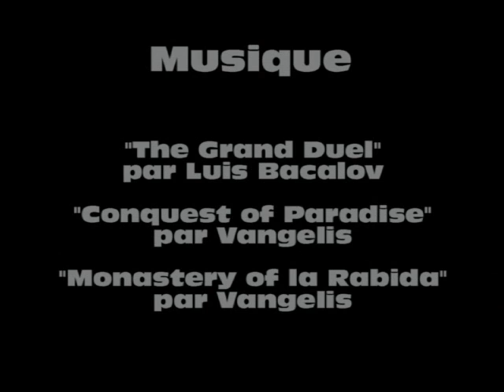Libre Marcheur 2010 à Québec (meilleurs moments) !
Voici une compilation des meilleurs moments ayant été filmés lors de l'évènement Libre Marcheur 2010 à Québec!

L'activité s'est tenu le 20 juin 2010, à Québec, entre le Centre Durocher et l'Assemblée nationale. Elle a été organisée par le collectif Libre Marcheur, dont voici le site Internet officiel :